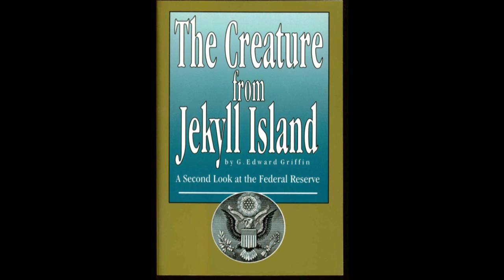G. Edward Griffin Interview - Part 3 of 4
Follow the Money Weekly radio host Jerry Robinson interviews G. Edward Griffin, author of best-selling book "The Creature from Jekyll Island". Griffin reveals shocking truths about the Federal Reserve from his years of research on the topic. Watch all four segments of this special hour-long interview.